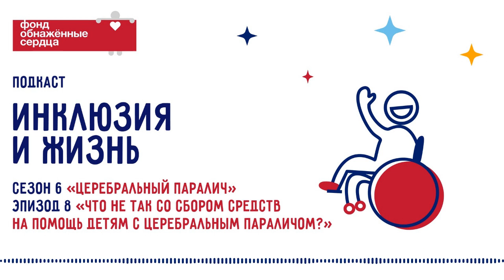Что не так со сбором средств на помощь детям с ДЦП?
Кто отвечает за эффективность благотворительных инициатив в сфере помощи детям с ЦП? Как родителям понять, что цель сбора средств выбрана правильно? Почему нельзя верить в «волшебные таблетки» и быструю реабилитацию? Как отличить грамотных «благотворителей» от мошенников? И почему при выборе программы реабилитации крайне важно учитывать противопоказания?

Таймкоды выпуска:

1:34 Благотворительность в сфере помощи детям с ЦП.

2:37 Риски нецелевого сбора средств на неэффективные программы помощи.

3:26 Почему нельзя верить в «волшебную таблетку»?

4:31 Цели благотворительных сборов: участие в программах реабилитации и технические средства помощи.

5:56 Бесплатные государственные программы помощи детям с церебральным параличом.

6:41 Как распознать мошенников в сфере благотворительности?

7:57 Вопросы этики и правильной постановки целей реабилитации. Благотворительная акция «Белый цветок».

9:09 Адаптивный спорт для детей с ЦП.

10:03 Как понять, что программа реабилитации будет эффективной, а благотворителю можно доверять? Программы помощи с доказанной эффективностью.

11:12 Кейс из практики. Противопоказания к реабилитации при церебральном параличе и эпилепсии.

12:48 Кейс из практики. Противопоказания к реабилитации при сердечной недостаточности.

14:13 Возможный вред от неправильно подобранных технических средств помощи. Болевой синдром, ретракции, контрактуры и т. д. Почему перед сбором средств важно получить консультацию специалиста по подбору ТСП?

16:50 Региональная программы помощи в подборе ТСП. Услуги по месту жительства. Роль господдержки.

19:18 Оказывает ли клинический центр в Тульской области помощь пациентам из других регионов?

20:12 Дистанционные консультации. ЛФК онлайн. Почему амбулаторный прием по-прежнему важен?